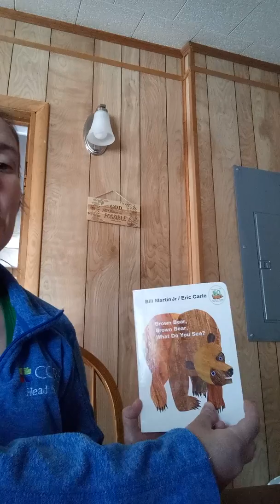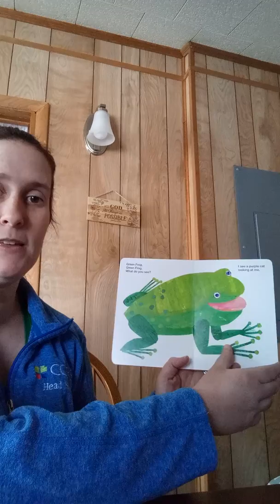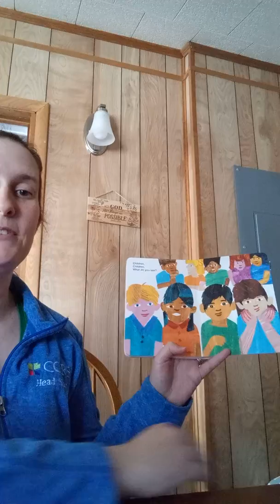Urbana - "Brown Bear, Brown Bear, What Do You See?" Read by Dana Penhorwood